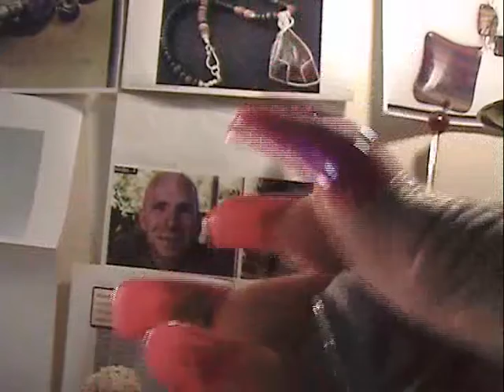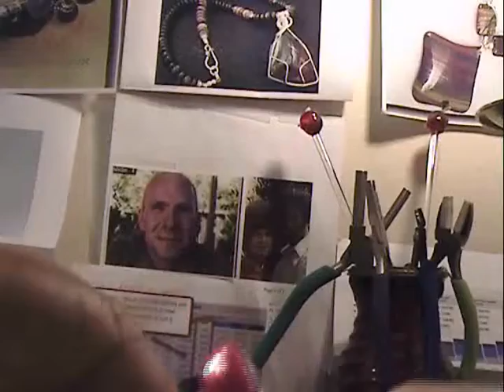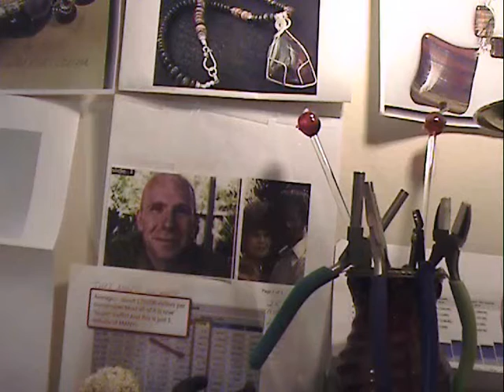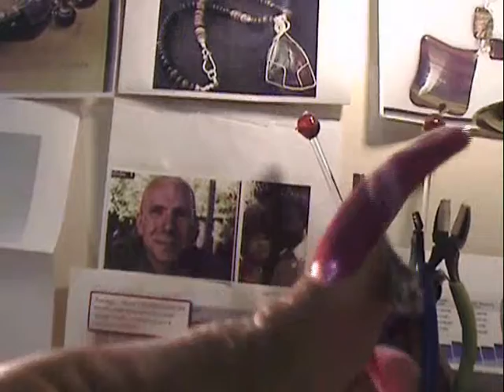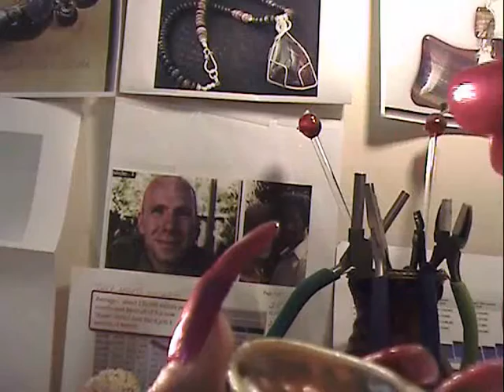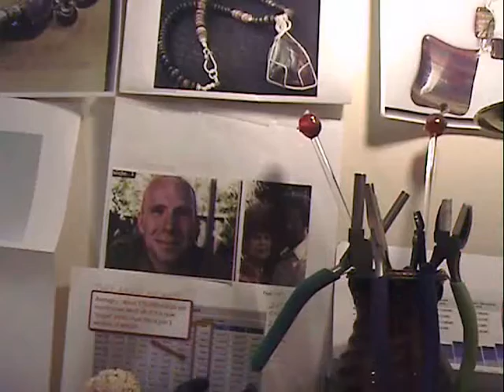GOOD WRAP JOB shells form my total heaLing kits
just being  creative...ahhh life is good.